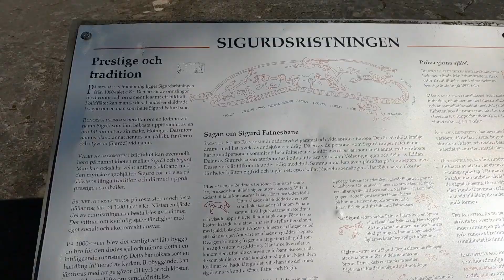Sundbyholm Promenad mars2020